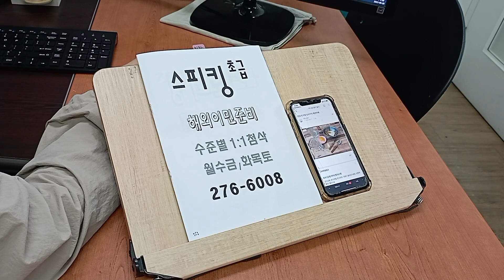영어회화 성인기초 대학생 고등학생 스피킹 프리토킹 전주 스터디 230831